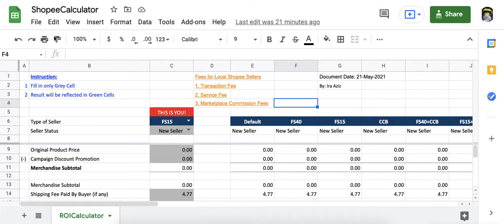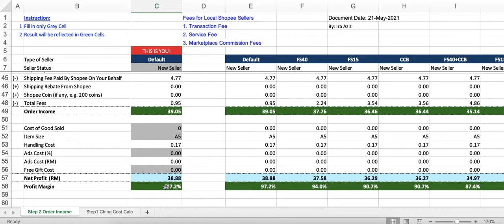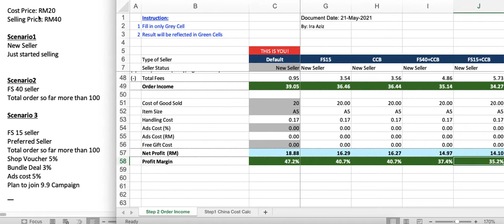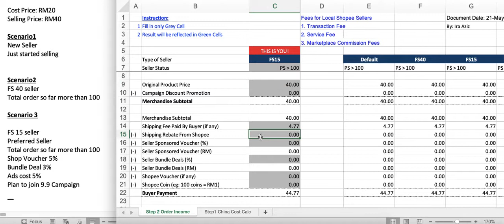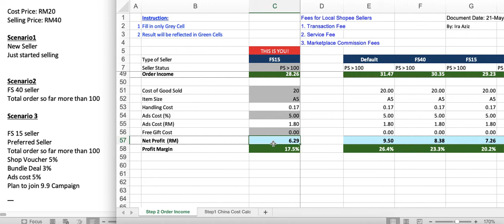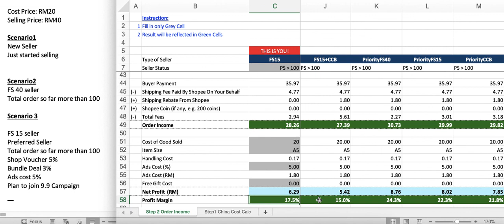Shopee ROICalculator [English]